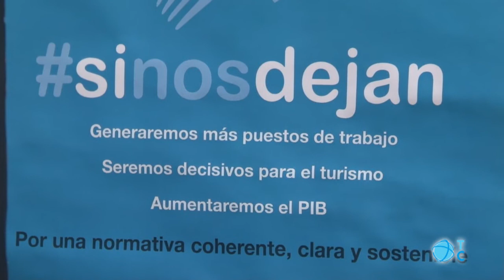Protesta en hostelería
Paro en la hostelería para pedir al ayuntamiento una ordenanza que regule su actividad.